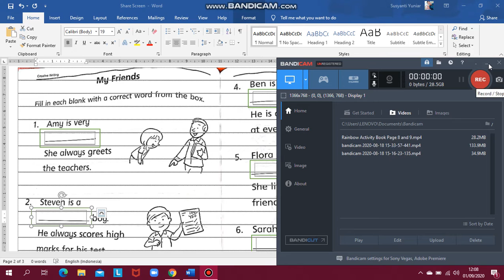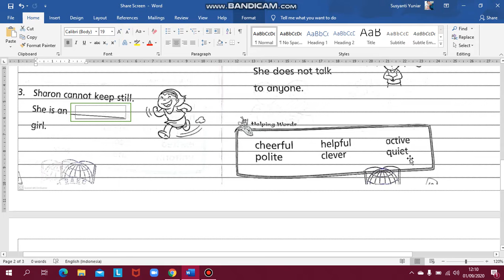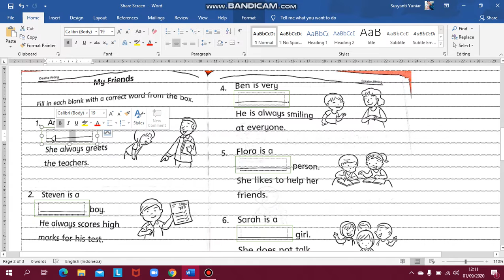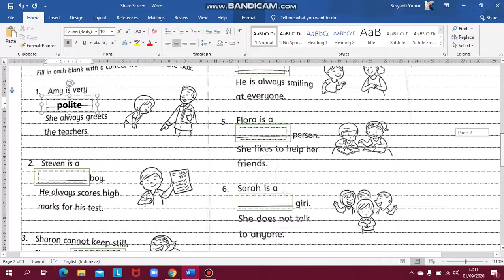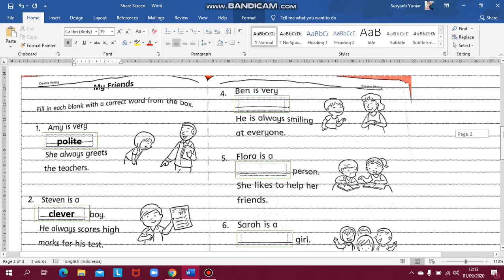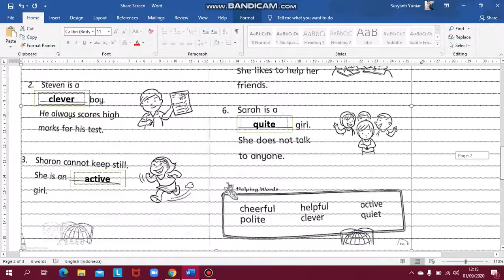Jumbo Book Page 62 and 63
Tuesday, September 1st 2020